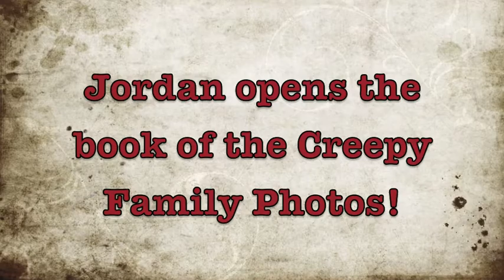Christmas 2015 Thanks Neenaw